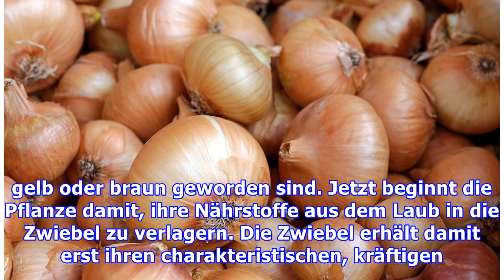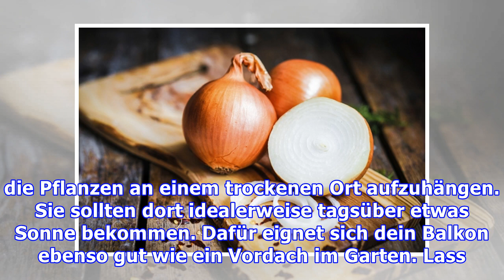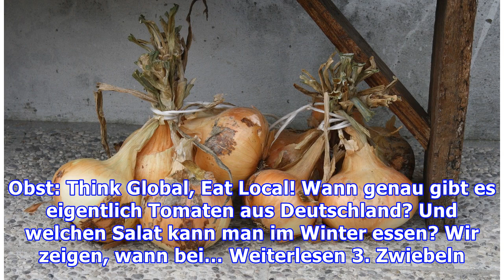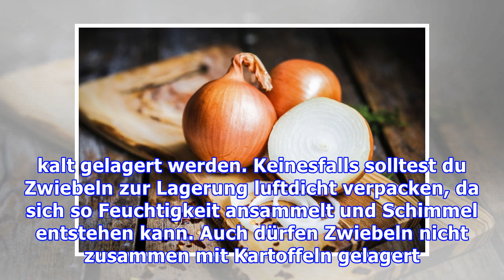Zwiebeln richtig ernten und lagern – Tipps für Hobbygärtner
Zwiebeln so zu lagern, dass sie lange frisch bleiben, ist nicht nur eine Frage der Aufbewahrung. Schon bei der Ernte und beim Trocknen gibt es einiges zu beachten. Unsere Tipps helfen dir dabei. 1. Wann du deine Zwiebeln ernten kannst Das Wichtigste bei der Zwiebelernte ist es, den richtigen Zeitpunkt dafür zu erkennen. Dieser fällt je nach Sorte und Zeitpunkt der Aussaat unterschiedlich aus, läss...